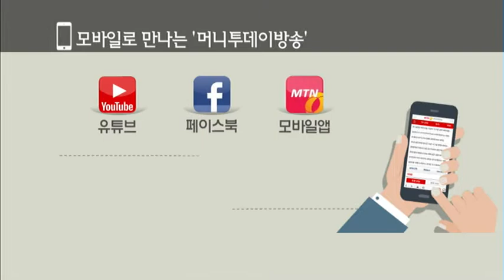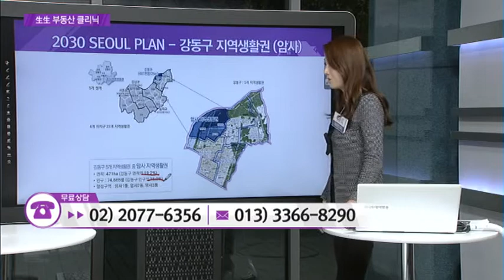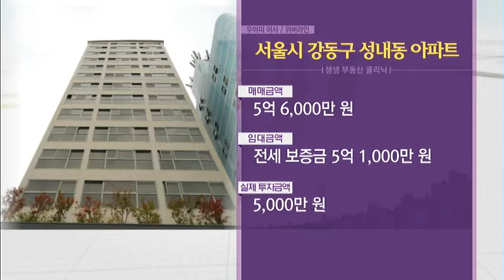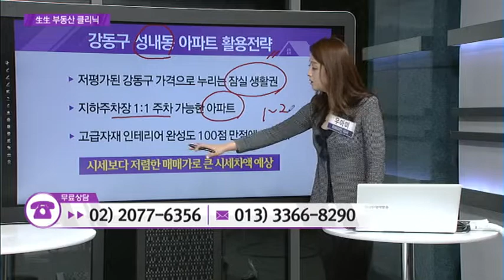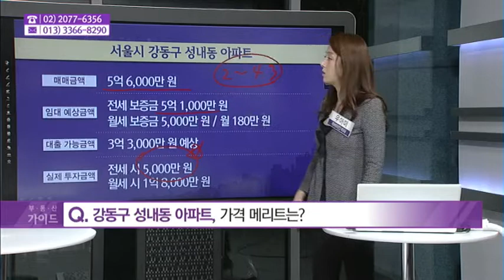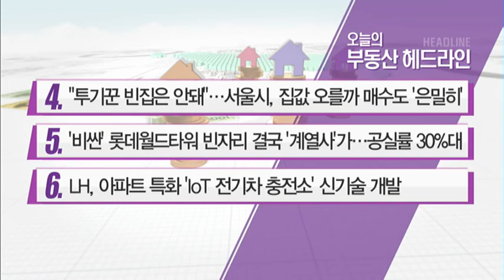[生生 부동산 클리닉] 2030 서울 플랜 투자처 찾기7 & 강동구 성내동 아파트 - 우아미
11/08 부동산 가이드